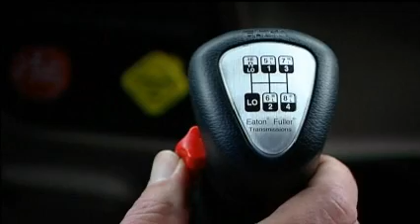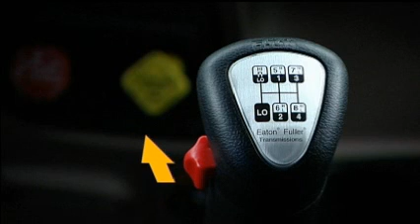13 and 18 speed shifting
This is an official video from the Eaton/Road Ranger websit showing how they reccomend you drive a 13 and/or 18 speed gearbox.
- but i dont remember exactly where.